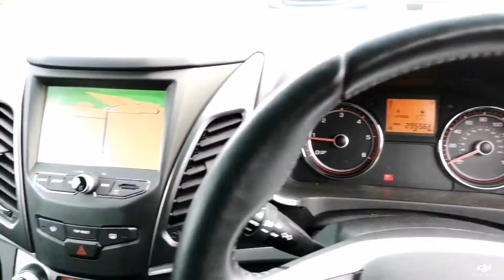Think Cars - SsangYong Korando HJ17GWE